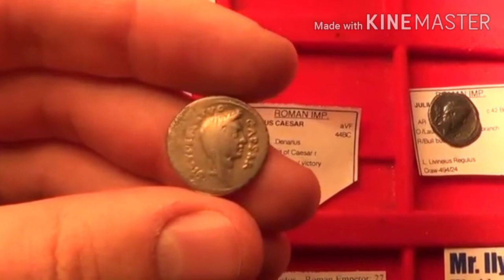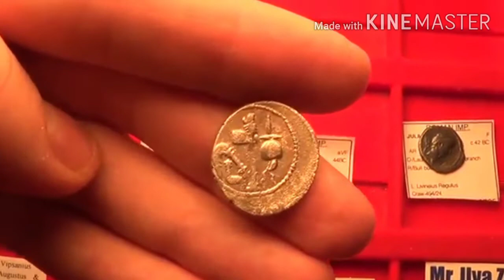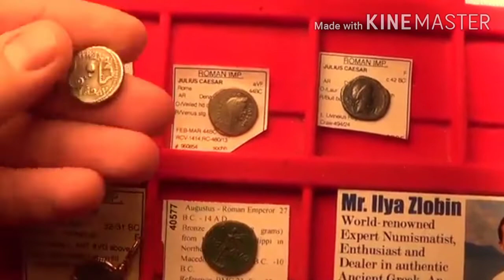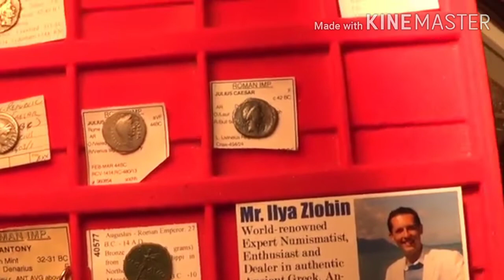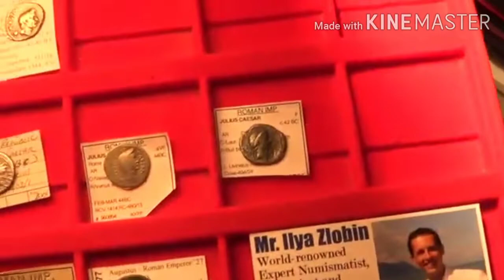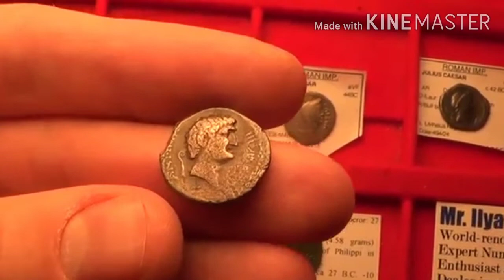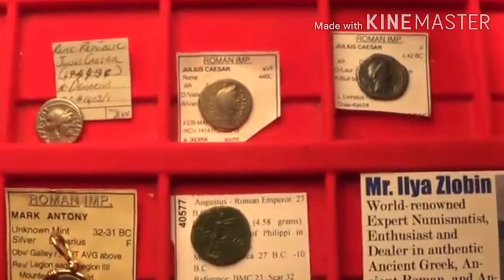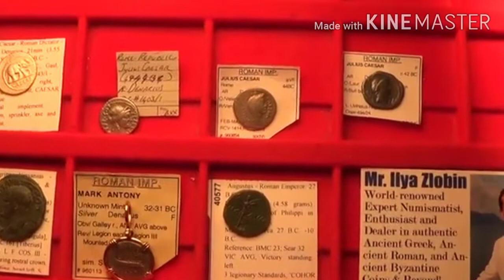JULIUS CAESAR COINS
In this video I explore several portrait and non-portrait coins of Julius Caesar. One of them including the lifetime issue coin of Julius Caesar featuring his portrait where he strayed from the Roman Republican tradition of not portraying kings on their coins.

I feature coins of Augustus, Mark Antony, Friend and General of Augustus, Marcus Vipsanius Agrippa. I also illustrate the point of how Julius Caesar looked up to Alexander the Great and that he even visited his tomb. I also featured a coin of Pompey the Great, the enemy of Julius Caesar. Then there is the mention of the great naval sea battle of Actium in 31 B.C. where Mark Antony got defeated by Octavian Augustus. A coin is shown which shows the victory of Augustus of the forces of assassins of Julius Caesar, Brutus and Cassius.

Overall important video for anyone new to collecting ancient Roman coins.

To see more ancient coins for sale, visit my eBay store:
Alamin po ang kahalagahan,Features,Halaga,at mga payo na pwede po natin gwin mga kabaryasigurado po makakatulong sa inyo sasabihin ko din dito sa video na ito kung saan pwede maibenta ang old coin mo.

SAAN PWEDE IBENTA ANG OLD COIN MO!

roman republic coins sale
roman coins caesar
marc anthony coins
marcus junius brutus coin
julius caesar coin history
julius caesar coin value
julius caesar denarius
julius caesar coin for sale
roman coins julius caesar
julius caesar history for kids
julius caesar history channel
julius caesar shakespeare history
julius caesar life history
coin of jesus found
constantinople coin
jesus coins for sale
coins in jesus time
jesus coin fish
jesus and the coin in the fish's mouth
jesus and the coin of caesar
jesus gold coin
esus coin fish
jesus gold coin
roman tribute coin
pontif maxim
lumang pera ng pilipinas
lumang pera sa pilipinas
lumang perang papel ng pilipinas
lumang pera na binibili
lumang pera coins
lumang pera ng pilipinas coins
lumang perang papel
lumang pera palitan 2019
lumang pera milyon ang halaga
lumang pera magkano ang halaga
lumang pera binibili
lumang pera barya
lumang pera english
lumang pera kahulugan
mga lumang perang papel ng pilipinas
mga nabibiling lumang pera
sinaunang pera ng pilipinas
lumang pera palitan 2018
sinaunang pera sa pilipinas
palitan ng lumang pera sa pilipinas
bumibili ng lumang pera sa pilipinas
kasaysayan ng lumang pera sa pilipinas
kasaysayan ng mga lumang pera sa pilipinas
lumang pera value
lumang pera 1972
lumang pera 1949
lumang pera 2018
palitan ng lumang pera 2019
Price ng ibang coin
KMJS
julius caesar history summary
julius caesar history pdf
julius caesar short summary
julius caesar summary act 1
julius caesar life summary
julius caesar history video

Palaces♥️
United of America
UAE
Philippines
Saudi
canada
Europe
China
Japan
Singapore
Hongkong
Rome
Taiwan
Switzerland
India

Old coins